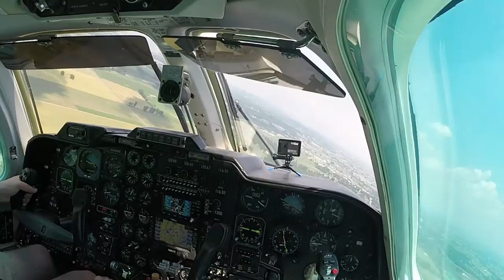Pilots and Paws Rescue Dog Transport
This video shows a rescue dog transport that originated in Knoxville, TN and ended in Schenectady, NY.  Our leg was from Dublin, VA to Lancaster, PA.  My wife and I were pleased to help Homeward Bound Rescue transport 2 adults (Laney and Joy) and 7 puppies to hopefully their forever homes.

Music is the very appropriate "Rescue Me" by Fontella Bass...